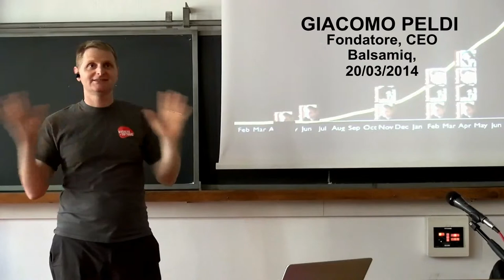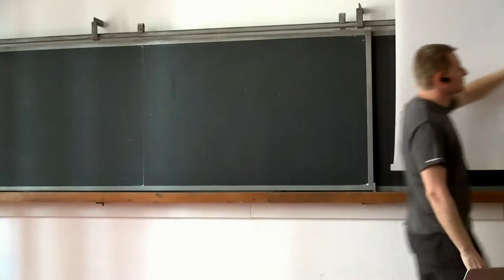Giacomo Peldi, It's good to be an expert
In questo video, Giacomo Peldi ci spiega che la prima regola per uno startupper è "fare i compiti". L'idea di Mockups c'era già nel 2005, ma Giacomo non si sentiva pronto, così si è messo a studiare. Per avere successo è indispensabile essere preparati e diventare esperti di tutto ciò che circonda il proprio business.
Giacomo Peldi , informatico, nel 2001 si trasferisce in Silicon Valley, con la promessa di ritornare ben presto in Italia. Dopo poco inizia a lavorare per Macromedia, l’azienda dei suoi sogni,  dove si occupa di software testing per poi passare allo sviluppo.  Tuttavia non è ancora soddisfatto, l’idea di creare un’applicazione che aiutasse le persone a realizzare siti più fruibili lo spinge a ritornare a Bologna, la città dei suoi studi.  Lavora sodo giorno e notte e, nel 2007, fonda Balsamiq dall’idea di un’applicazione, Mockups, che consente di disegnare architetture di siti web.